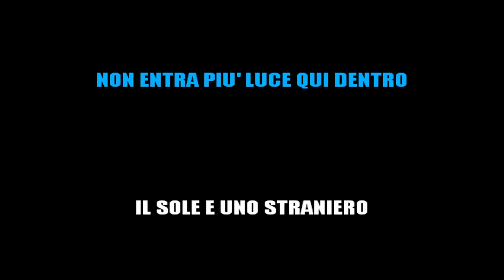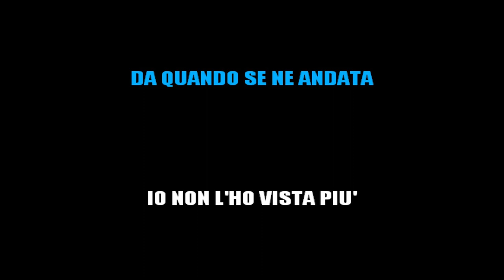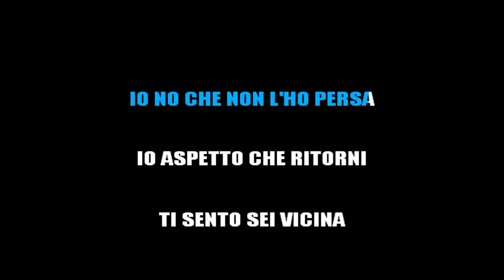I CAMALEONTI - L'ORA DELL'AMORE (KARAOKE STRUMENTALE) [base karaoke italiano]🎤